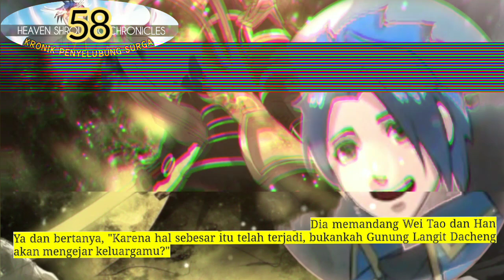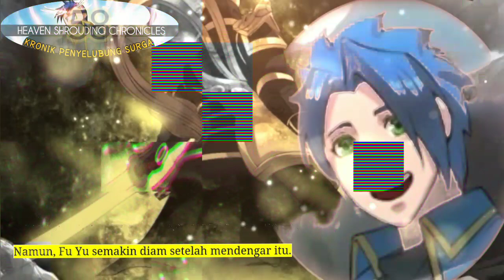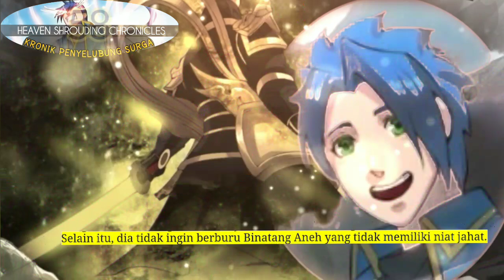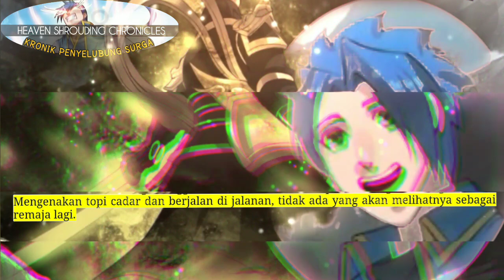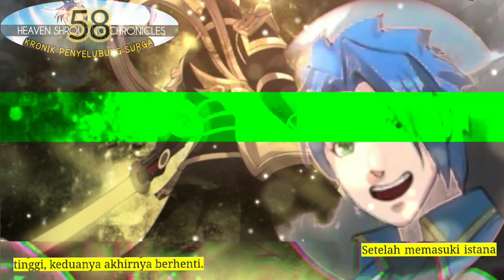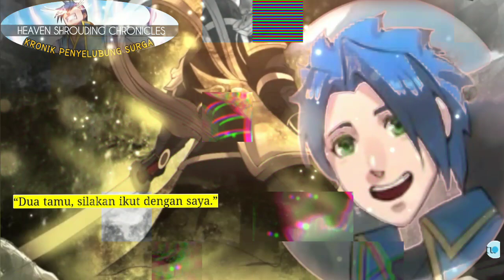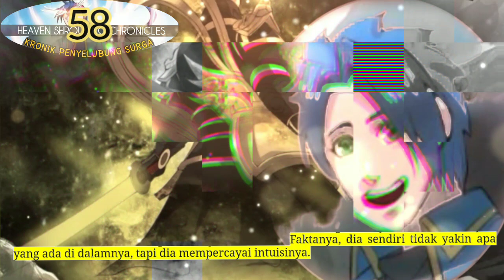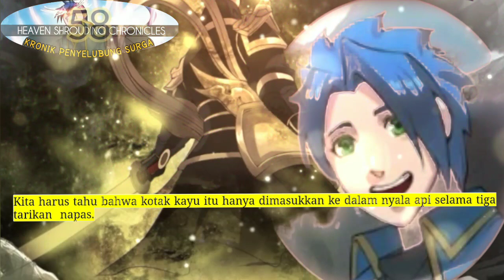Kronik Penyelubung Surga season 58